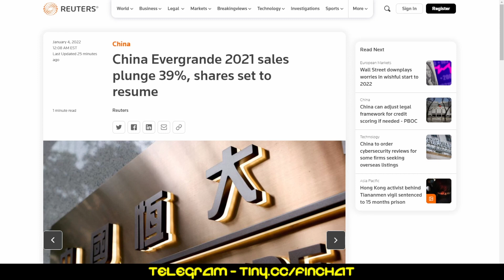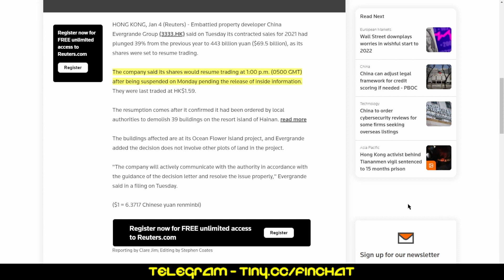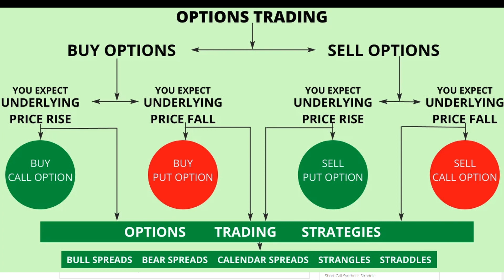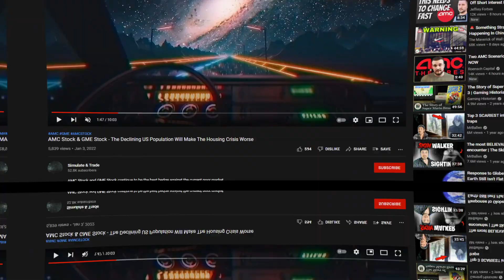AMC STOCK | ENTER THE SIMULATION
Outro: "Full of Shit" by Afroman